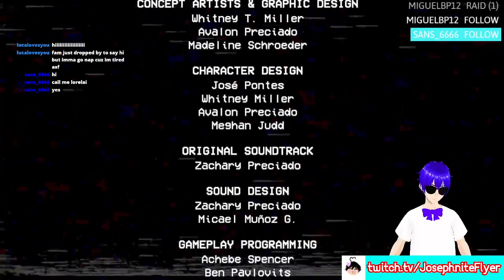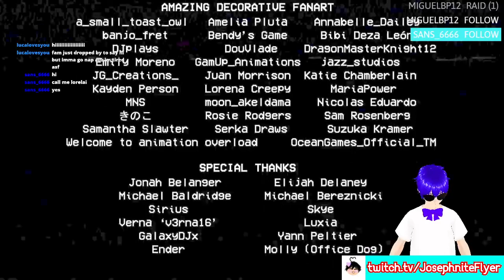POPPY PLAYTIME: CHAPTER 2